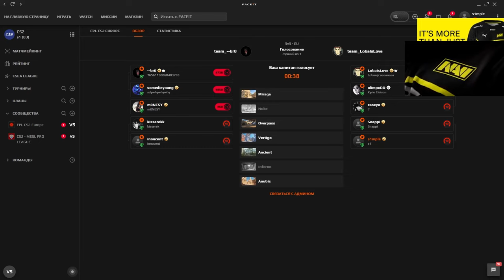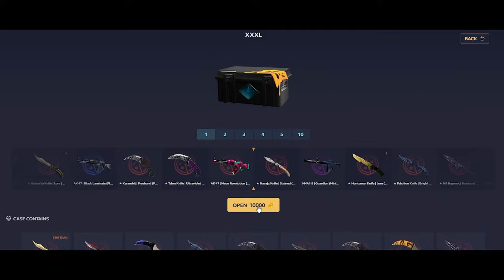S1MPLE PLAYS FIRST FPL MATCH WITH NEW FALCONS TEAMMATE - SNAPPI VS M0NESY!! (ENG SUBS) | CS2